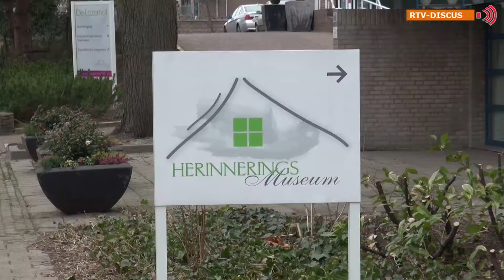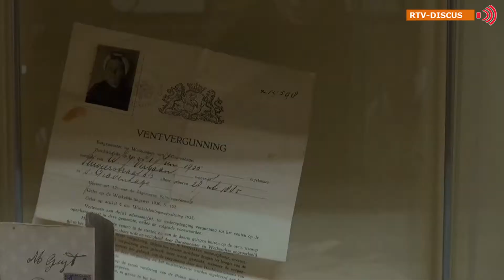RTV Discus Herinneringsmuseum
In verpleeghuis Lozerhof aan het Randveen 64 is door vrijwilligers het Herinneringsmuseum ingericht. In een rondleiding word je terug in de tijd genomen naar een kolenhaard, kinderwagens, de radio, een 78-toeren platenspeler en nog veel meer. Het museum is elke dinsdag en donderdag van 14.00 tot 16.00 uur geopend.